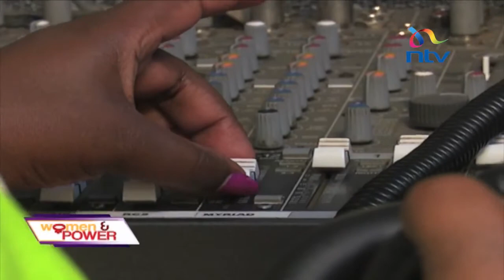Women and Power Veteran journalist Gathoni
What seemed to be just a bubbly personality trait, ended up being a 20 year long career in Journalism for Gathoni Wamuchomba. She has been a radio presenter, is now a media owner and her love to serve the community is inclining her to politics. Gladys Gachanja spoke to this seasoned journalist and bring us Women and Power.